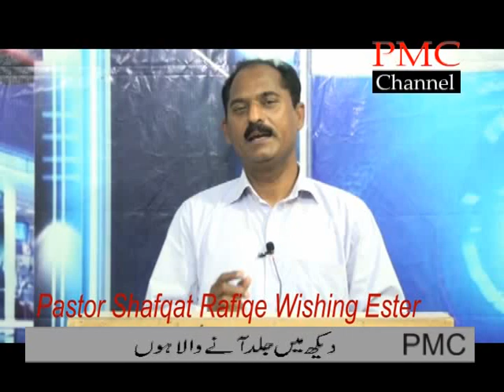Pastor Shafqat Rafiq Resurrection Day Wish kar rahe hai PMC Channel Deka na wela ko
Pastor Shafqat Rafiq Resurrection Day Wish kar rahe hai PMC Channel Deka na wela koOUR FACEBOOK